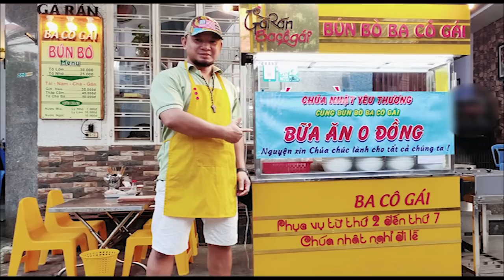Đắm thuyền, dân Việt chìm dưới biển – Vượt biên, theo „Bác“ tràn sang Anh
Video :Vì sao Bộ trưởng Tô Lâm bị đề nghị trừng phạt theo Đạo luật Magnitsky Toàn cầu?